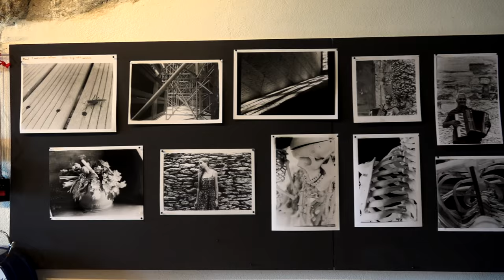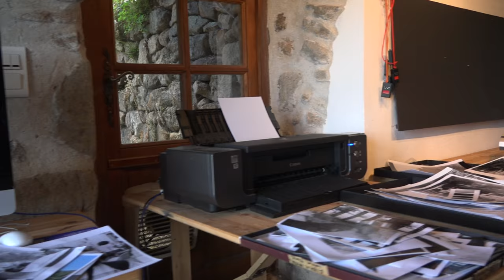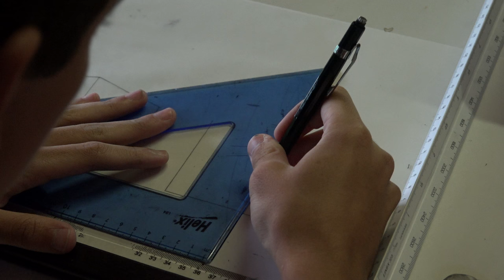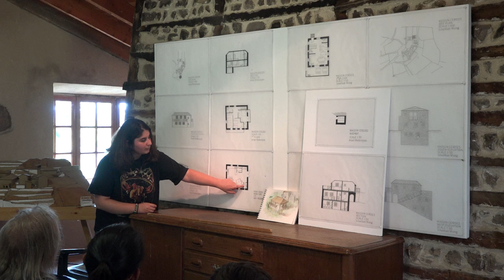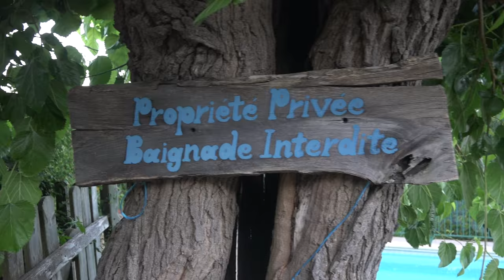Les Tapies - Student Program Overview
The Les Tapies Arts and Architecture Program is designed for high school students ages 13-18 who have a strong interest in visual arts, design or architecture. Les Tapies is located in the South of France in a restored 17th century stone hamlet with beautiful studio and living spaces. Students focus on drawing, painting, architecture, art history and photography. The summer program is an excellent way for students to build studio portfolios for college applications. Les Tapies also provides an outstanding cultural experience that includes a number of day excursions to some of the most vibrant cities in the region, allowing participants to soak up the rich history dating back to the Roman Empire as they walk in the footsteps of artists such as Cezanne and Van Gogh. Video created by TASIS Student, Mark Chernyshov.